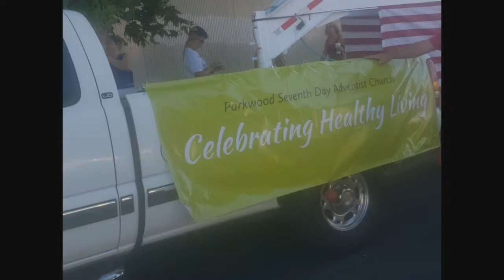4th of July Parade 2022 Modesto California